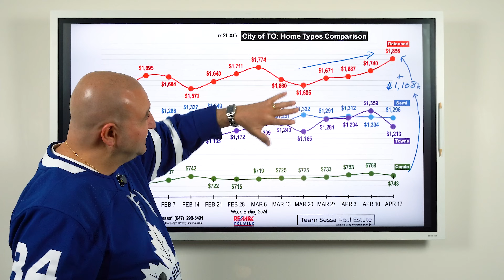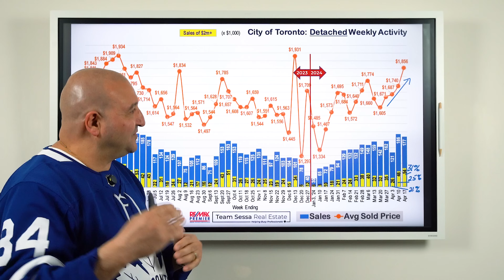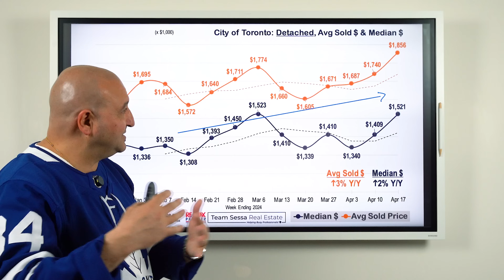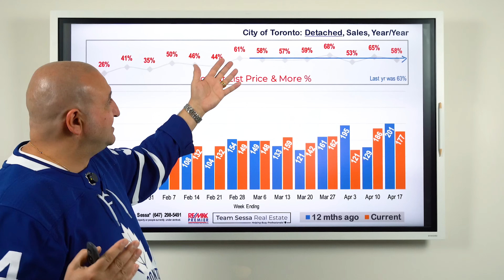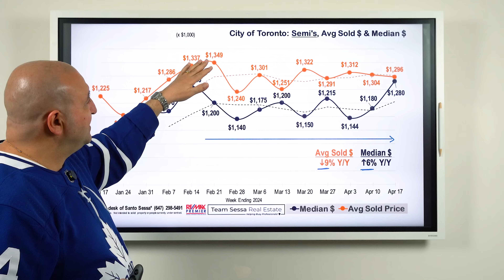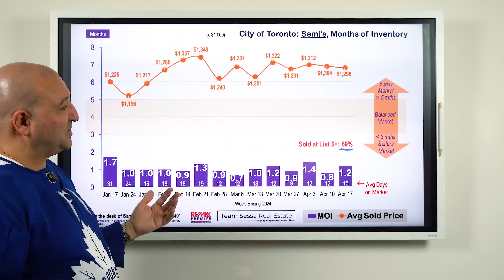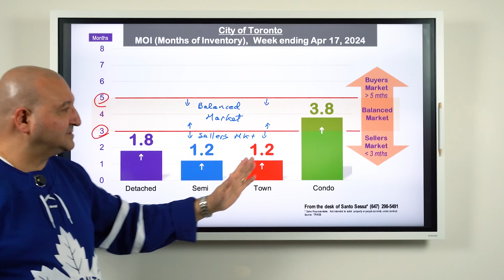Looking At Toronto Real Estate All Wrong! (Toronto Real Estate Market Update)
In this episode we take a look at the current Toronto Real Estate Market specifically the detached home prices and market trends for week ending April 17, 2024. We also discuss how people are so focused on buying property and getting into further debt without realizing that for most people, paying off your own home could provide you a level of freedom and opportunity that you could have never imagined.

Santo Sessa & Daniel Sessa
Re/Max Premier

*This video, nor any of the other videos on the Team Sessa Real Estate YouTube channel, does not constitute legal or financial advice. This is strictly intended for educational and entertainment purposes only.